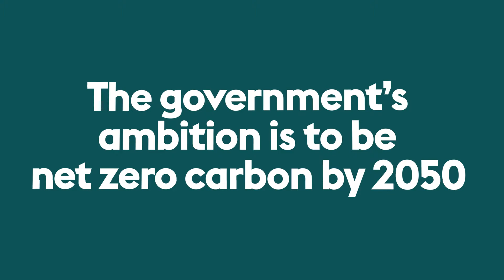Air source heat pumps and your Sanctuary home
Do you have an air source heat pump at your Sanctuary home? Find out in this short video what an air source heat pump is, how it works, why it is beneficial and how to get the most from it.

If you want to find out more, please visit our frequently asked questions

Please note, the visuals in this video only support what is being spoken; the visuals do not provide additional information.